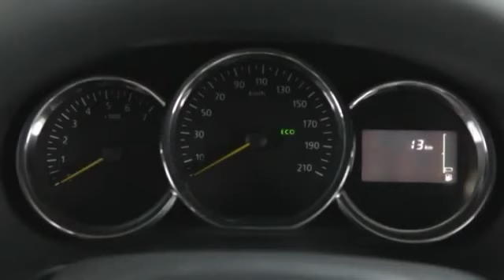La nOuvelle Renault-Symbole 2013._bY hOuc£M_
UplOaded bY : hOuc£M

skYpe : houcem.nefzaoui
© Original & Official 2O13 ®
♦نحن الاصل و الباقي تقليد ♦